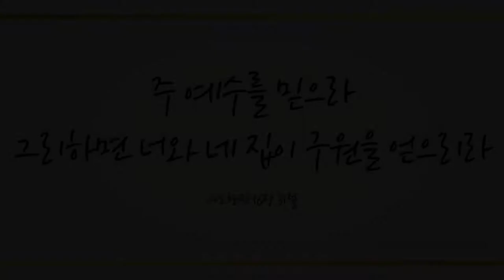내 주를 가까이 하게 함은 (Nearer, My God, to thee, 338장) - 강민성 (Kang Min Sung)/(Piano: 황윤정)(Cla: 김범)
샬롬~♡

찬송 645곡 중 러블리 가스펠의 55번째 찬송곡으로 리릭 소프라노 강민성님의 ‘내 주를 가까이 하게 함은 (찬송가 338장)’ 들려 드립니다.

"너희 중에 누구든지 지혜가 부족하거든 모든 사람에게 후히 주시고 꾸짖지 아니하시는 하나님께 구하라 그리하면 주시리라 오직 믿음으로 구하고 조금도 의심하지 말라 의심하는 자는 마치 바람에 밀려 요동하는 바다 물결 같으니 이런 사람은 무엇이든지 주께 얻기를 생각하지 말라 두 마음을 품어 모든 일에 정함이 없는 자로다(야고보서 1 장)" 또한 말씀하십니다 "예수께서 이르시되 할 수 있거든이 무슨 말이냐 믿는 자에게는 능치 못할 일이 없느니라 하시니(마가복음 9장)" 우리에게 오직 믿음만을 요구하시는 사랑의 하나님 예수 그리스도 축복으로 능치못할 일이없는 하나님 자녀의 축복 누리시기 기도드립니다~♡